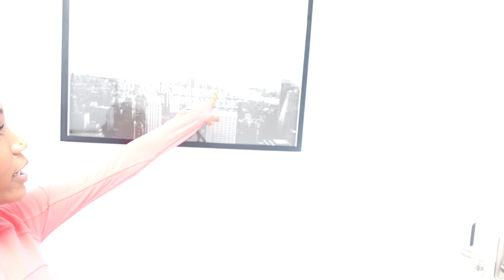networking event!!! + bri's billionaire book club + filmed my first commercial?? | entrepreneur vlog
Hiiiii!!! This is the third video of the 'let's talk business' series! I went to a beautiful networking event and I met sooo many amazing people. I will tag them all below!! : )

Host of Event: @billionaire.bri
Certified Life Coach: @nysheaalexander
Best Braider in Connecticut: @weavywestonllc
Hair Extensions Supplier: @mezmerized.stylez

🏷️ Productivity, vlog, tips, efficiency, routines, time management, hacks, goal setting, strategies, work-life balance, advice

100 SUBBIES BY MY BDAY MARCH 9TH!

Age? 22